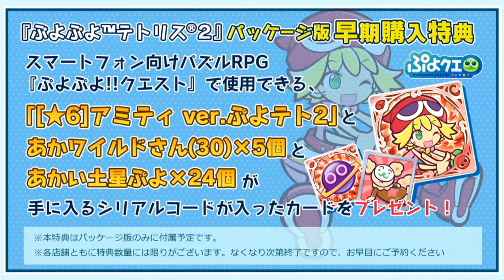「SEGA ATLUS TV」의 아카이브 영상: 『뿌요뿌요 테트리스 2』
2020년 9월에 개최된 TGS2020 ONLINE에서 라이브로 방송되었던 「SEGA ATLUS TV」의 아카이브 영상입니다.
인기 퍼즐 게임의 최신작 『뿌요뿌요 테트리스 2』를 소개합니다.